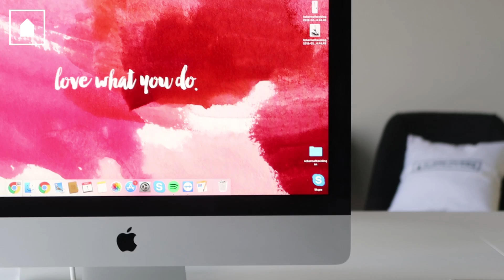Painting plates | DIY| Furnlovers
In this DIY we show you how to paint plates! It is very easy to make. The only things you need are:

- Small plate (2x)
- Set of brushes
- Paint tray
- Green paint
- White paint
- Red paint

In deze DIY laten wij jou zien hoe je een bordje leuk kunt schilderen! Het is makkelijk en tof om te maken. Het enige wat je nodig hebt is:

- Smalle bordjes (2x)
- Verf kwasten
- Verf bakje
- Groene verf
- Witte verf
- Rode verf